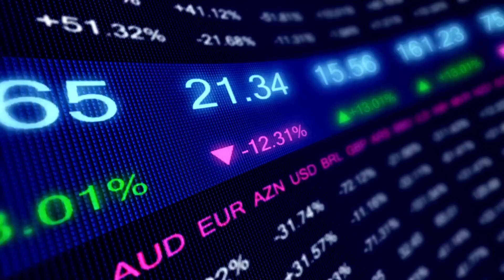EMPRESA DIVULGOU LUCRO 1250% MAIOR!! - Adriano Santos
EMPRESA DIVULGOU LUCRO 1250% MAIOR!!

INFORMAÇÕES SOBRE: PCAR3 / CSNA3 / AMBP3